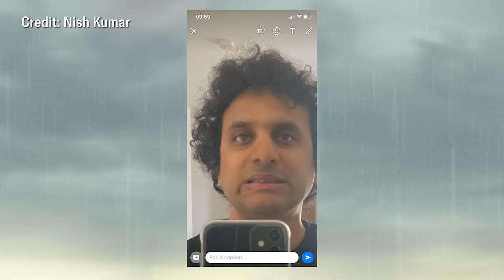Hope for Northern Ireland, bankers' bonuses: Nish Kumar takes on the evil plotters | Pod Save The UK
After nearly two years without a functioning Government, are the people of Northern Ireland finally about to see the power-sharing executive return to Stormont? Nish and Coco reflect on a dramatic week with journalist Amanda Ferguson. The Labour MP Nadia Whittome talks of her frustration at her party’s stance on calling for a ceasefire in the Israel-Gaza conflict, but says Labour’s position is now evolving. She insists the party is still a broad church but admits it is a problem that there are no MPs from the left in Keir Starmer’s shadow cabinet. She also tells Nish and Coco why she donates part of her MP’s salary to worthy causes - in stark contrast to the Tory MP who resigned from his ministerial role because it didn’t pay enough! Coco celebrates the drag artist Crystal for taking down a high-profile right-wing troll, while Nish is left exasperated by the Tory ‘evil plotters’ WhatsApp group. Plus we find out why Coco wants a beard, and relive Nish’s childhood barbershop trauma.

CHAPTERS:
0:00 Pre-titles
0:39 Deadline Coco & beardless Nish
04:42 Is Stormont back?
11:10 Break 1
11:15 MP Nadia Whittome on banker's bonuses, Israel/Gaza and transgender rights
39:00 Heroes & Villains
47:00 End credits

Archive & Image Credits:
Nish Kumar
BBC
GeorgeFreemanMP
MANPalestine
Associated Press
Gay Times
Sky News